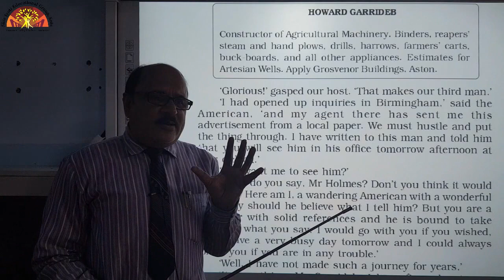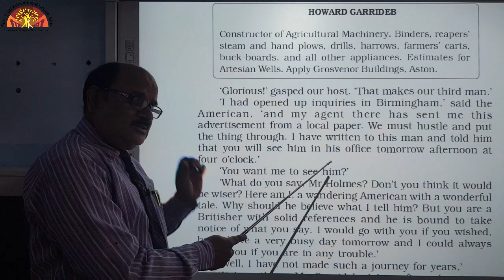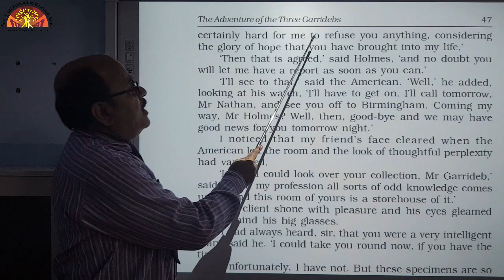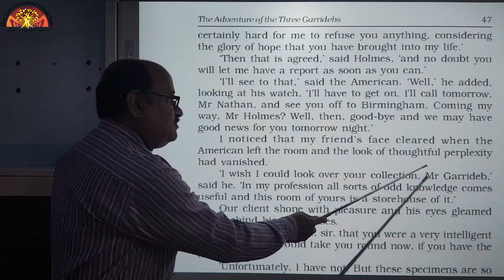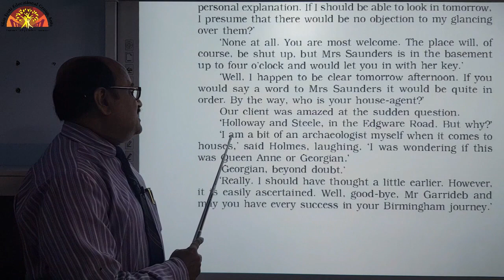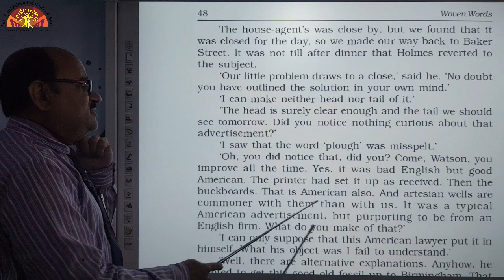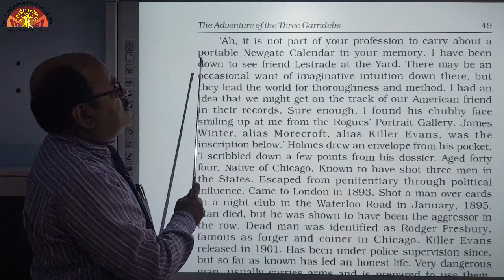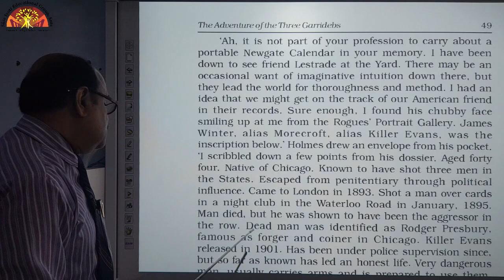11 English Elective Fiction Ch 4 {Link 3}